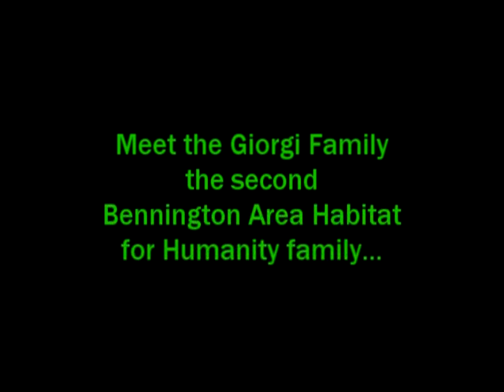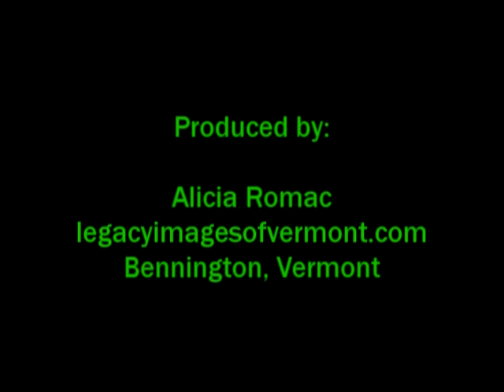Benn Area Habitat for Humanity 2010.mpg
Not one, but two houses will be built in Bennington, Vermont if funds allow by Bennington Area Habitat for Humanity. The Reed House on Silver Street is half completed, electrical, plumbing and interior work remain to be done. The Giorgi House is in the design phase, with a land purchase agreement in the works and construction scheduled for September 2010. Volunteers and donations are still needed to make affordable, home ownership a reality for the Giorgis.